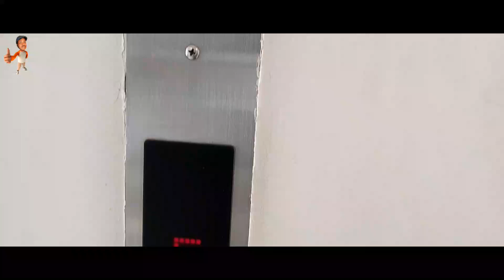Vin Gade 💖 Kòman Mfè Madanm Mwen Tranble Ak Yon SURPRISE 😱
Mwen te chwazi fè madanm mwen yon ti sipriz pou fèt manman, li sezi.